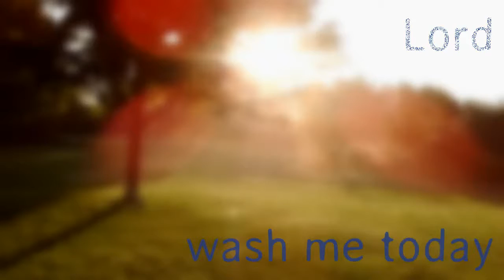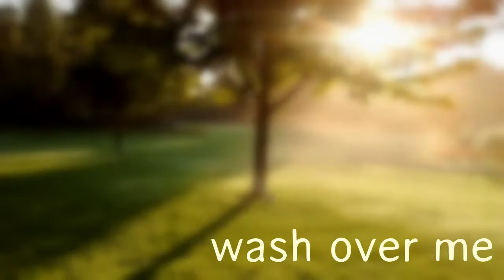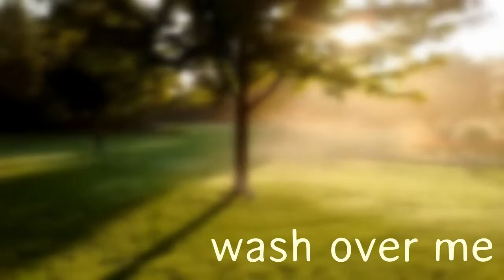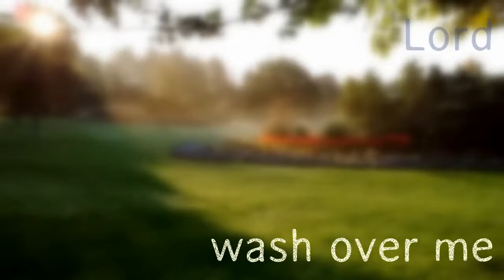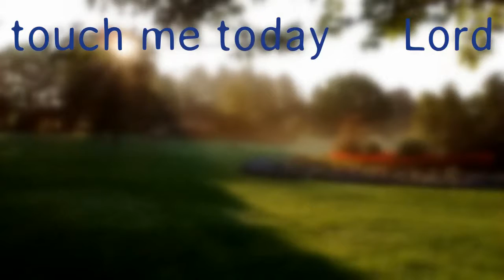Spirit Wash Over Me